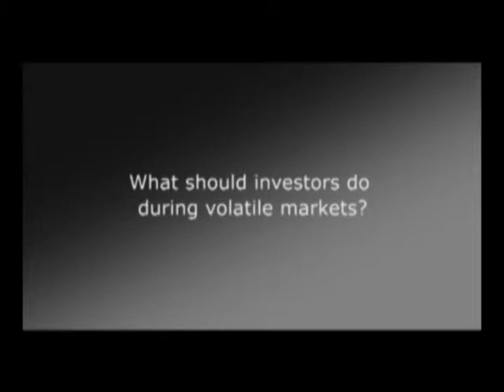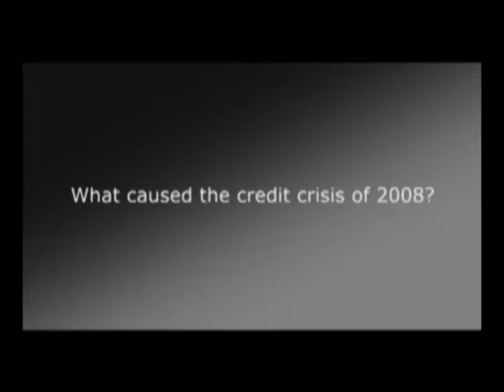Harry Markowitz on Market Volatility